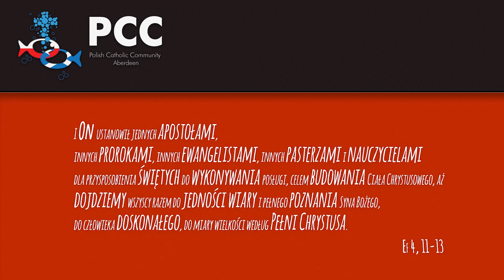Pożegnanie ojca Tomasza